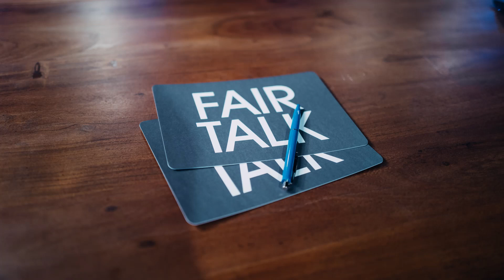Die Friedliche Revolution